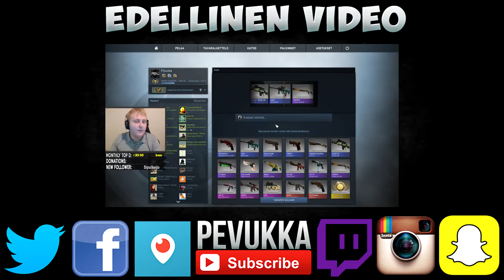Hearthstone | Funny Moments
Hearthstone Ranked aloittelua, en ole pitkään aikaan pelannut niin oli kyllä hauska pelata pitkästä aikaa, voi tulla opettaa striimiin ja jos tietää hyviä sivuja mistä katsoa millaisia pakkoja tehdä niin auttaisi :) jos pidit videosta ja haluat tukea minua, niin muista jättää tykkäys ja tilata kanava! :)

► Jos haluatte tukea minua, käyttäkää tätä linkkiä kun ostatte pelejä, kiitos!